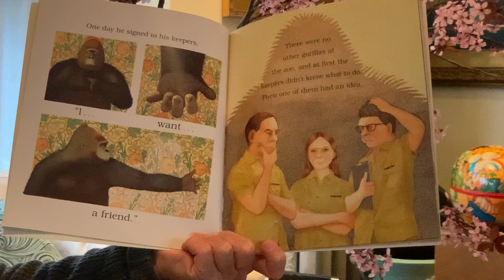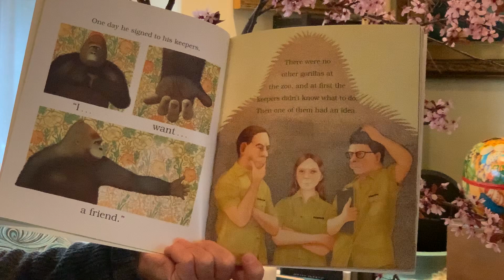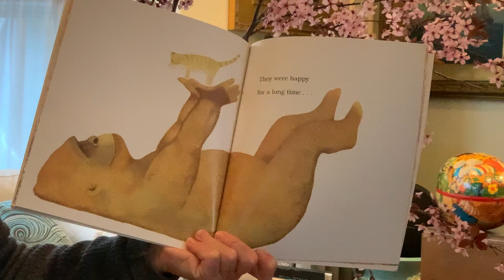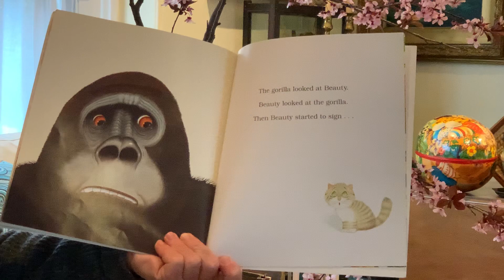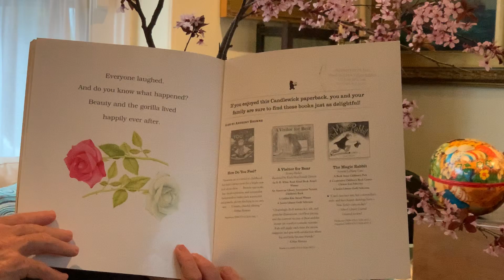John reads "Little Beauty" by Anthony Browne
When a gorilla who knows sign language tells his keepers that he is lonely because there are no other gorillas in the zoo, they bring him a very special friend--a tiny kitten.